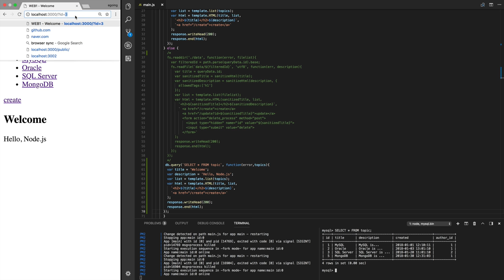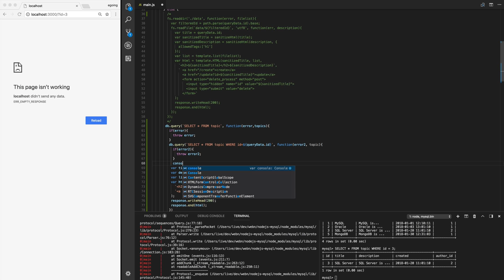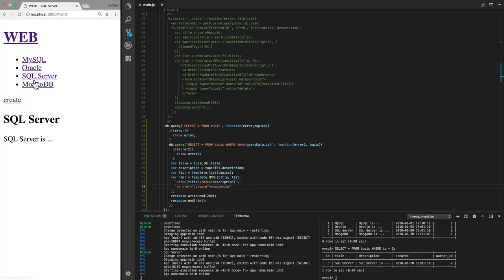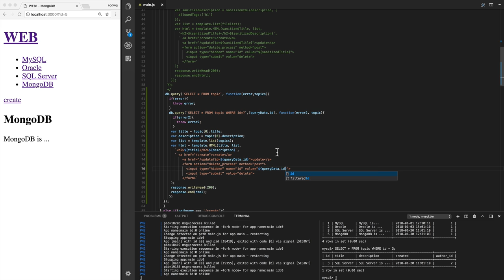Node.js & MySQL - 5. MySQL로 상세보기 구현